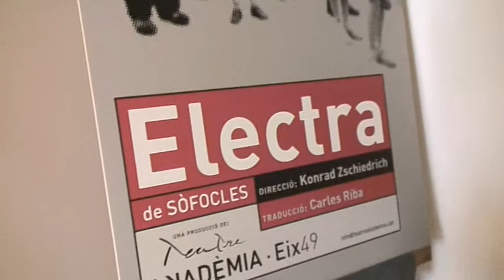Abre Teatre Akadèmia gracias a una iniciativa de mecenazgo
El espacio acogerá compañías teatrales alternativas y abrirá las puertas el próximo miércoles con el clásico 'Electra' de Sófocles.   -  Raquel Quelart